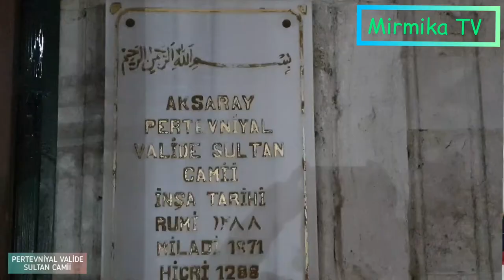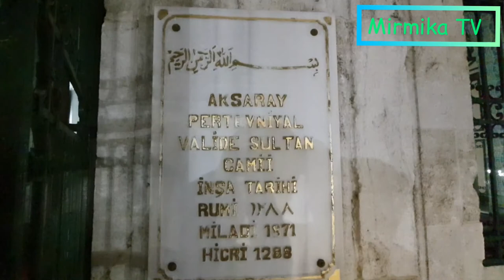Aksaray Pertevniyal Valide Sultan Camii ~ İstanbul